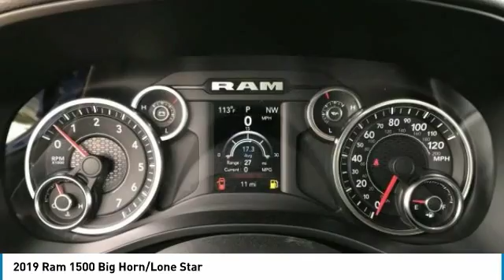2019 Ram 1500 KR12666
2019 Ram 1500 Big Horn Sport Crew Cab 4x4 ABS brakes, Compass, Electronic Stability Control, Heated door mirrors, Illuminated entry, Low tire pressure warning, ParkView Rear Back-Up Camera, Remote keyless entry, Traction control. Price includes: $500 - West 2019 Bonus Cash WECKA. Exp. 07/31/2019, $500 - Summer Clearance Retail Bonus Cash 40CK2. Exp. 07/31/2019, $500 - Chrysler Capital 2019 Bonus Cash 44CKB3. Exp. 07/31/2019, $3,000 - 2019 Retail Consumer Cash 70CK1. Exp. 07/31/2019